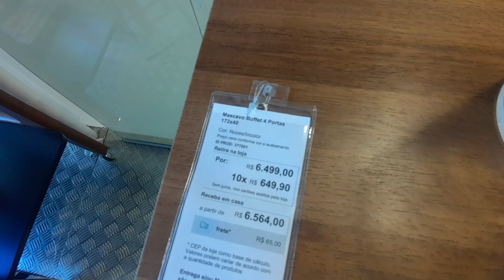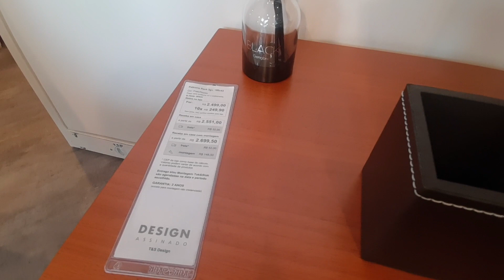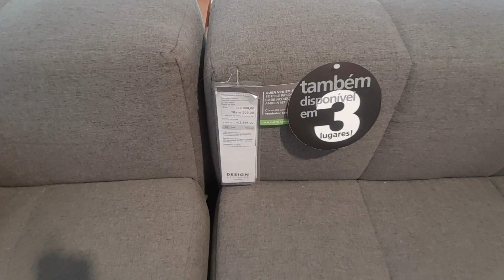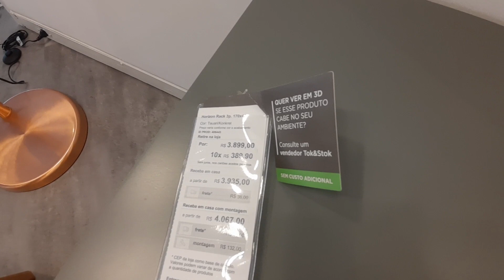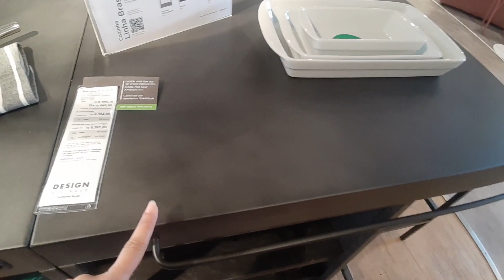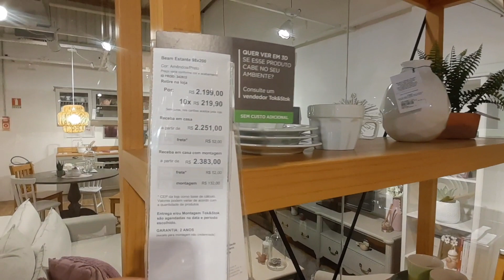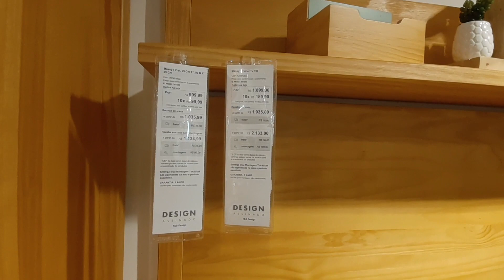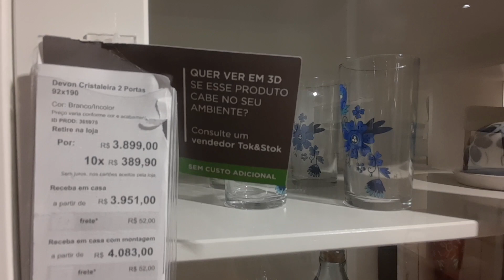INSPIRAR PARA NĀO PIRAR NA TOK&STOK.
Endereço da loja a onde gravei esse vídeo
Av. Ibirapuera, 2904 próximo do Shopping Ibirapuera.
O site está com muita promoção e mais barato que na loja física.
Vai fazer a primeira compra no site use o cupom APP10 e ganha 10% de desconto e ser não quiser pagar frete coloque a opção retirar na loja que o seu produto fica disponível pra retirar em 2 dias na loja mais próxima de você.
Gostou do vídeo e deste dica não esqueça do LIKE para me ajudar na divulgação deste vídeo.

E peço pra vocês entrando propagandas nós meus vídeos e se forem rápidas, não pulem assista por favor! Nós criadores de conteúdos recebemos do YouTube e através dessas propagandas, e como  eu não tenho patrocínio e parcerias a minha renda é 100% do YouTube. Desde já agradeço a todos que me ajudarem.
Que Deus lhe dê em dobro.

/casasimplesreal/

Equipamentos usados.
Camer Cannon G7X Mark ll
Editor iMovie.